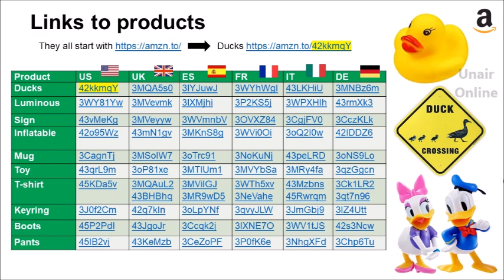🦆 Ducks drinking water, Donald Duck Day - Família de Patos bebiendo agua en el estanque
Ducks drinking water, Donald Duck Day
Família de Patos bebiendo agua en el estanque

🦆 BABY DUCKLINGS with MOM and DAD is an entertaining video for babies, toddlers, preschoolers. It's not very often you get to see new born ducklings with their mother and father.  Mother and father duck are very protective of their young and teach them how to survive in the wild.

🦆 Ducks love water! They live in ponds, streams, and rivers. Male ducks are called drakes, females are hens, and babies are ducklings. Their webbed feet work like paddles to help them swim. Their feathers are waterproof. Ducks quack to communicate with each other.